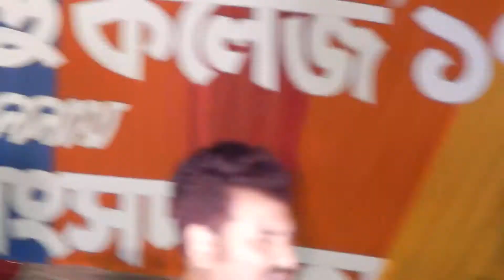Kumar sanu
welcome